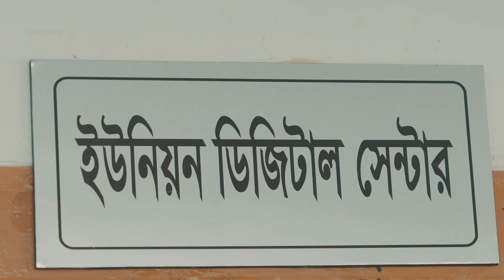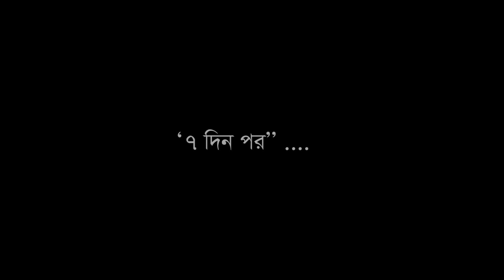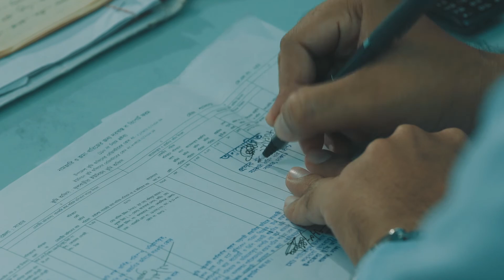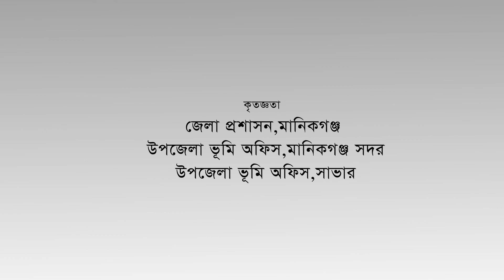e-mutation system. upazila land office, naogaon sadar, naogaon.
very easy e-mutation system. e-mutation, upazila vumi office, dc office naogaon, upazila land office, acl naogaon sadar, mutation system. now a days e-mutation very easy system.